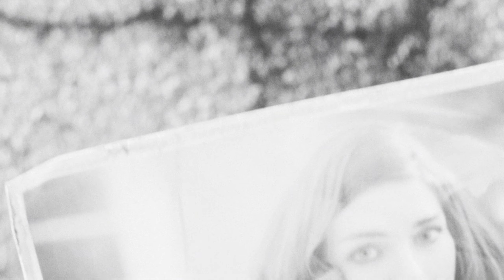Fallout 4 ☢ Redux - Part 1 - War Never Changes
Game: Fallout 4 (2015)
Developed by: Bethesda Game Studio
Published by: Bethesda Softworks
Recording Software: Nvidia Shadowplay
Platform: PC

✪ ABOUT
Fallout 4 is an action role-playing game developed by Bethesda Game Studios and published by Bethesda Softworks. It is the fourth main game in the Fallout series and was released worldwide on November 10, 2015, for Microsoft Windows, PlayStation 4 and Xbox One. The game is set within an open world post-apocalyptic environment that encompasses the city of Boston and the surrounding Massachusetts region known as "The Commonwealth". It makes use of a number of local landmarks, including Bunker Hill, Fort Independence, and Old North Bridge near Concord, as the bridge out of Sanctuary Hills.

Fallout 4 received positive reviews from critics, with many praising the world depth, player freedom, overall amount of content, crafting, and soundtrack, while criticism was mainly directed at the game's visuals and technical issues. The game was a commercial and critical success, generating $750 million within the first 24 hours of its launch, and received numerous accolades from various gaming publications and award events, including the respective awards for Game of the Year and Best Game at the Academy of Interactive Arts & Sciences and British Academy Games Awards. Bethesda has released six downloadable content add-ons, including the expansions Far Harbor and Nuka-World.

✪ PC SPECS
Motherboard - ASUS ROG Maximus XII Hero
Processor - Intel® Core™ i9-10900KF
Graphics Card - RTX 3080 Strix OC
Memory - G.Skill Trident Z RGB 64GB (4x 16GB) DDR4 3200Mhz Memory
Storage - 3 x Samsung 970 EVO Plus 1TB NVMe
Power Supply - AX Series™ AX1000 — 1000 Watt 80 PLUS® Titanium
Displays - Samsung CHG70 32" QHD & Samsung Nu8000 75" TV